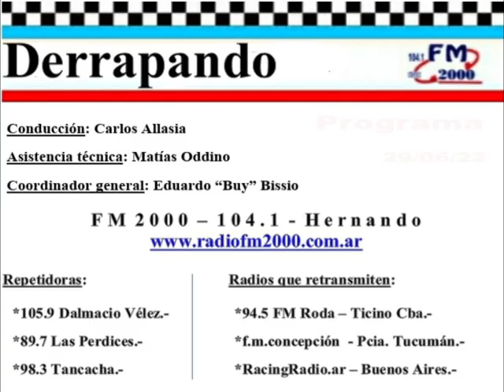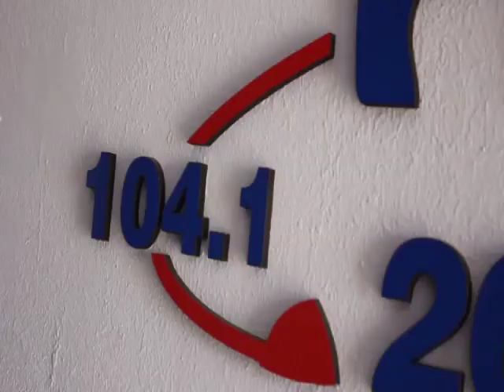DERRAPANDO - Programa 293 - 29/06/22